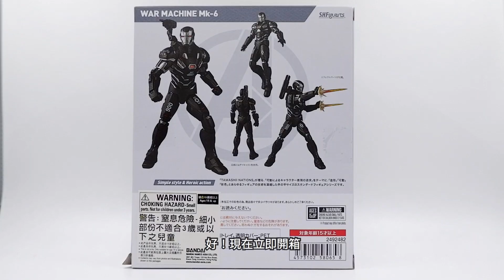SHF 戰爭機器 War Machine MarK6【開箱】｜沒買氣的好作品？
縱使戰爭機器 War Machine 的角色人氣不高，但那酷似Ironman 的造型，一直深受玩具迷所喜愛。在S.H.Figuarts Marvel 的產品線中，戰爭機器 War Machine 長出長有，那麼這次能否拉高自己的人氣呢？